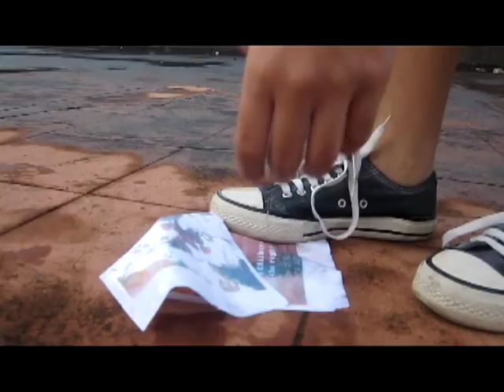Bicol University College of Arts and Letters TV Commercial (Sample)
A TVC specially made for our subject TV Production Techniques.